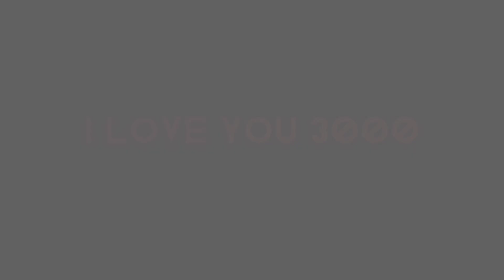IRON MAN HD WALLPAPER|| ONLY FOR IRON MAN FANS♣♥♠♦♪ ||hd ironman ILOVRYOU3000•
WALLPAPER
HD WALLPAPER
IRON MAN
IRON MAN FANS
I LOVE YOU 3000
AVANGER
IRONMAN WALLPAPER
SUPER HERO
POCO
IPHONE
SAMSUNG
ONE PLUS
MI
VIVO
OPPO
IPHONE 6
IPHONE 7
IPHONE 8
IPHONE X
IPHONE XS
IPHONE XS MAX
IPHONE 11
IPHONE 12
IPHONE 13
IPHONE 14
IPHONE 15
SAMSUNG WALLPAPER
SAMSUNG IRONMAN WALLPAPER